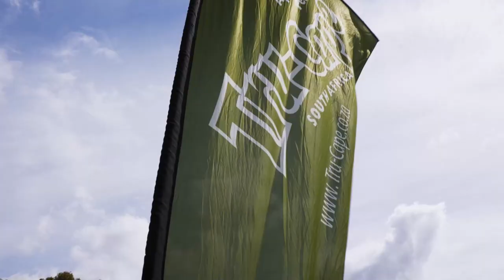Tru-Cape | Durbanville Primary School